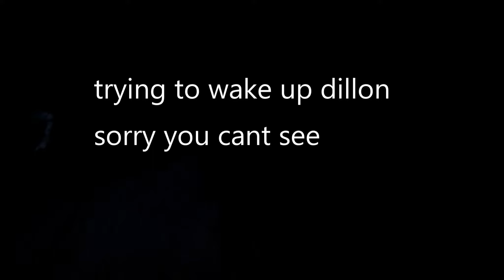24 HOUR OVERNIGHT CHALLENGE IN TRAMPOLINE!!! (SCARY)